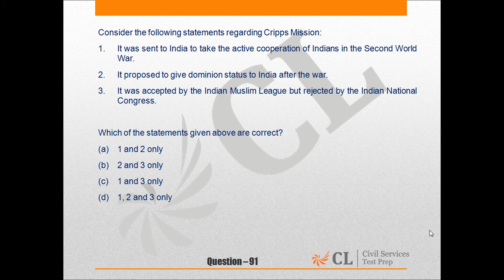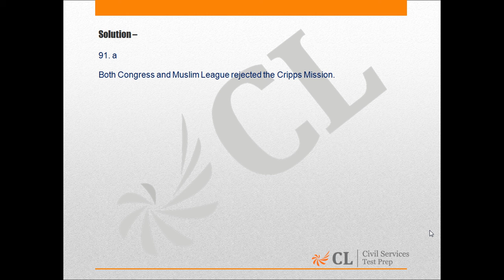Civil Services 2016 Mock 5 Paper I English QNo 91